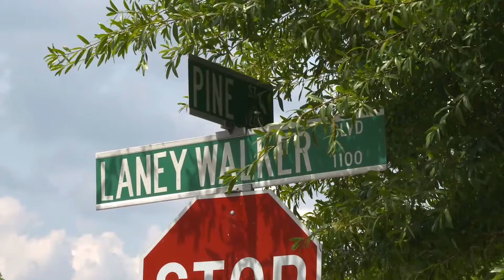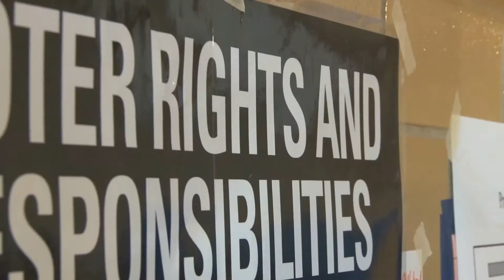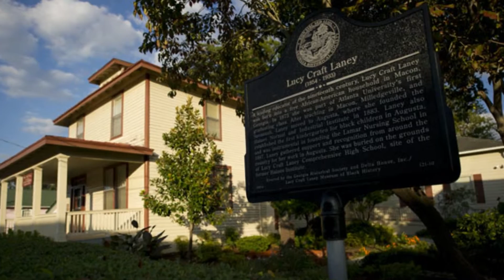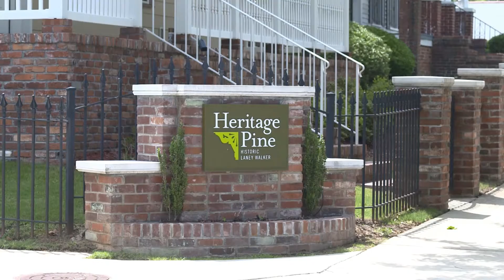Women and Civil Rights - Augusta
Four Women discuss Civil Rights and Augusta, GA through personal experiences and insights.

The mission of the Lucy Craft Laney Museum of Black History is to promote the legacy of Miss Lucy Craft Laney through art, history, and the preservation of her home.